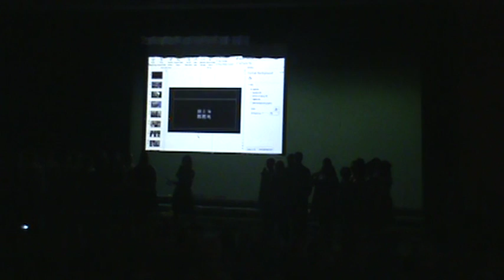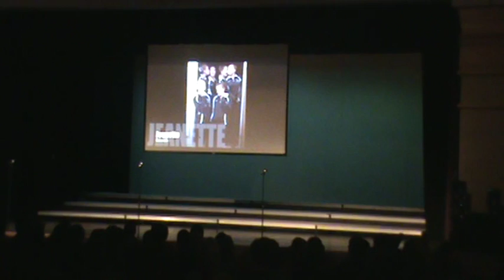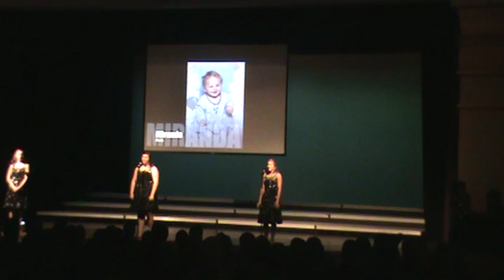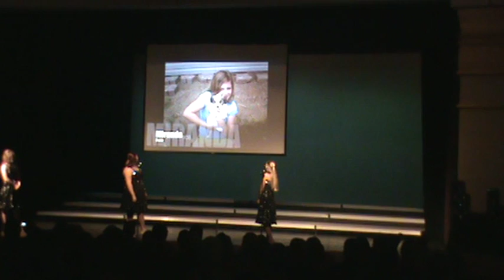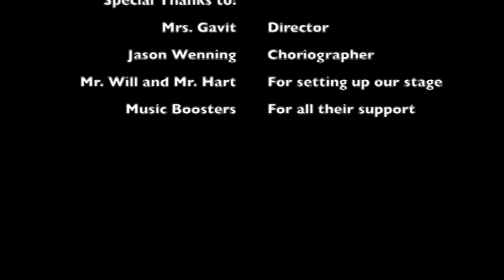Fort Recovery Choir Concert, May 7, 2017 (Miranda)